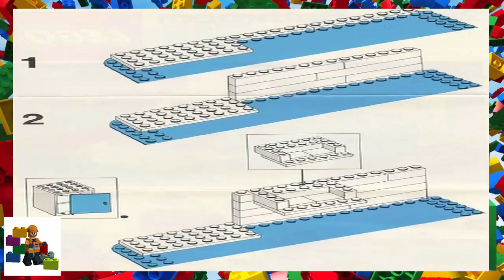LEGO instructions - Homemaker - 261 - Bathroom